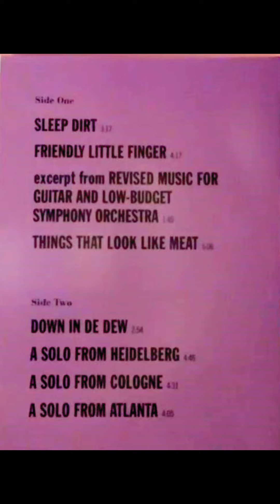The GUITAR WORLD According to FRANK ZAPPA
I talk about the 2019 VINYL RELEASE of FZ’s original 1987 cassette-only COMPILATION for GUITAR WORLD MAGAZINE. If you like GUITAR SOLOS and GUITAR HEAVY INSTRUMENTALS, you'll enjoy this release from FRANK ZAPPA!

Never be afraid to enter the Pleasure Den of the Absurd.